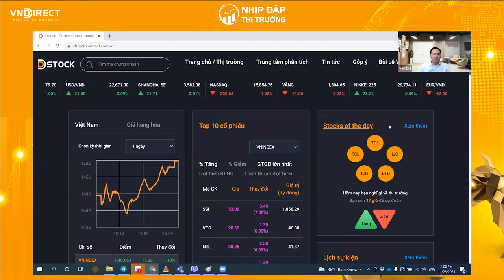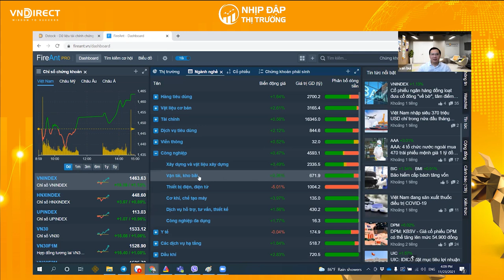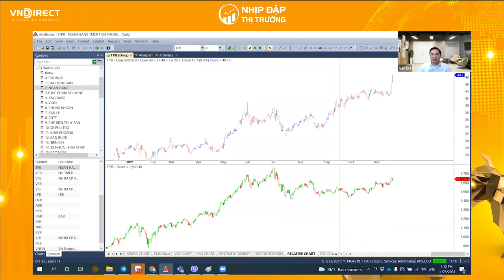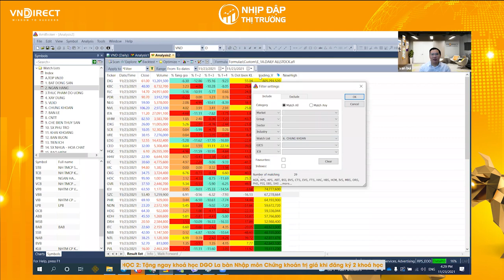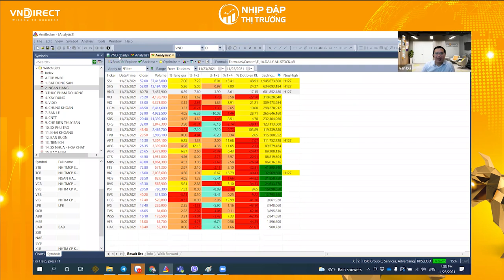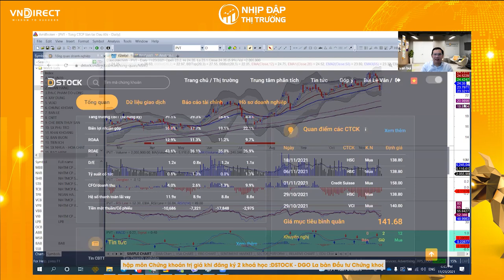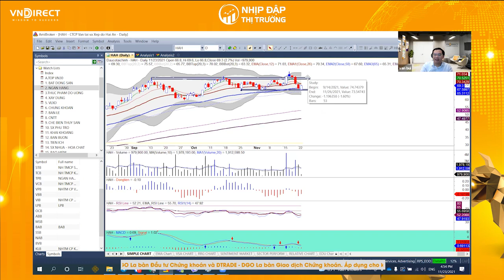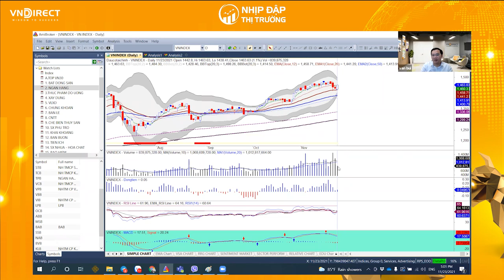NHỊP ĐẬP THỊ TRƯỜNG - Nhận định 23-11 | VNDIRECT - DINSIGHTS Bàn tròn chuyên gia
Tiêu điểm của thị trường chứng khoán ngày 23-11 chính là việc các cổ phiếu midcaps quay trở lại với đà tăng đã bị gián đoạn trước đó. Tưởng chừng lực chốt lời đã được ghi nhận trong Nhịp đập thị trường ngày 22-11 sẽ cắt đứt mạch tăng của các cổ phiếu midcaps thì trong phiên giao dịch 23-11 các cổ phiếu vốn hóa trung bình và nhỏ 1 lần nữa cho thấy sức sống mãnh liệt của mình.

Cùng các chuyên gia VNDIRECT trong Nhịp đập thị trường nhận xét về phiên giao dịch ngày 23-11